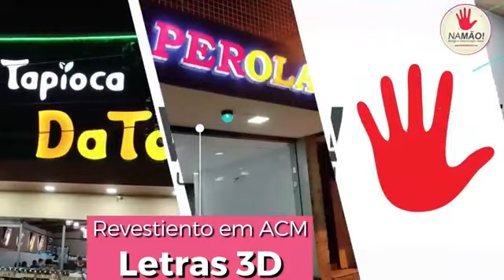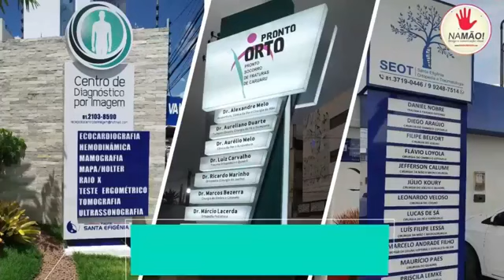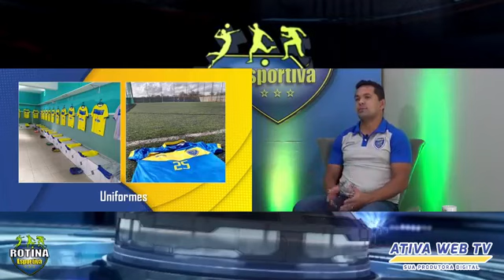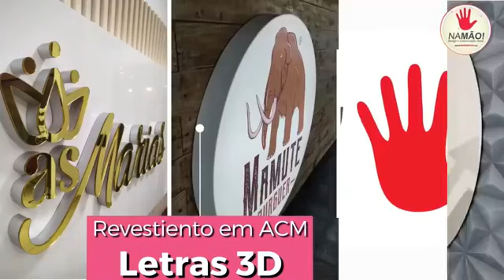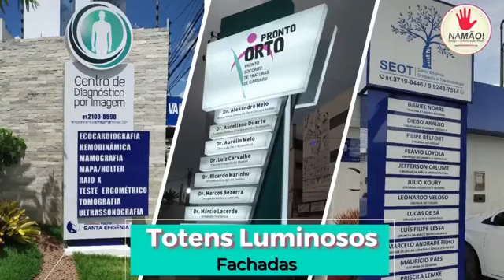Programa Rotina Esportiva - 14/06/2021